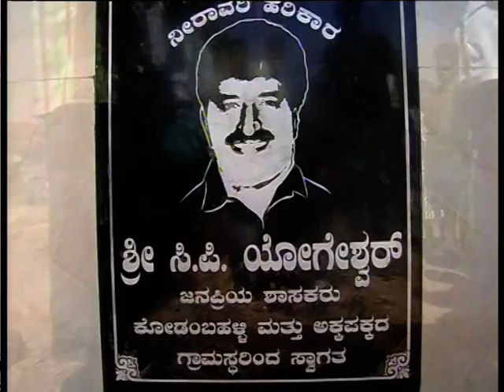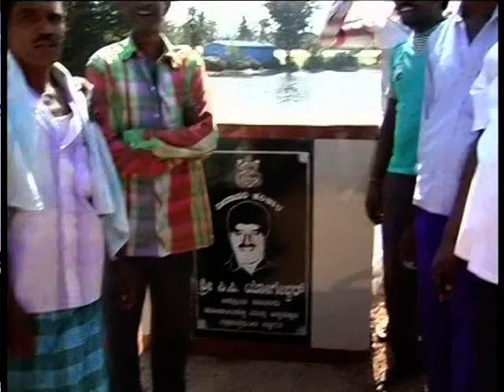YOGESHWARE CPT BJP LEADER PROMOTION